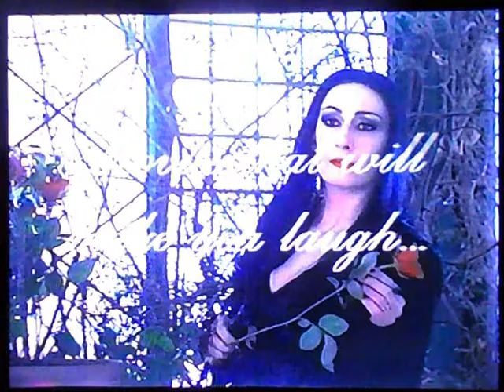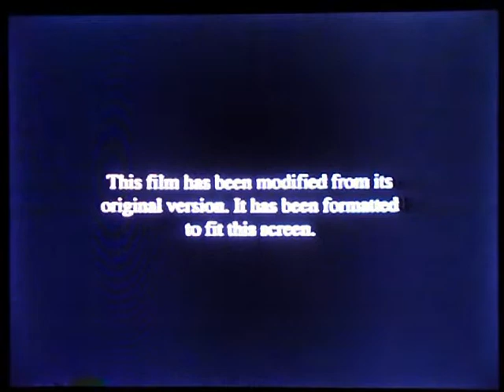Opening To Black Sheep 1996 VHS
Here Is The Opening Previews To The 1996 VHS of Black Sheep,And Here Are The Orders:
1.Paramount Movies That Will Make You Laugh Trailer
2.Paramount Feature Presentation Bumper
3.FBI Warning Screen
4.Aspect Ratio Screen
5.Paramount Pictures Logo
That's All.